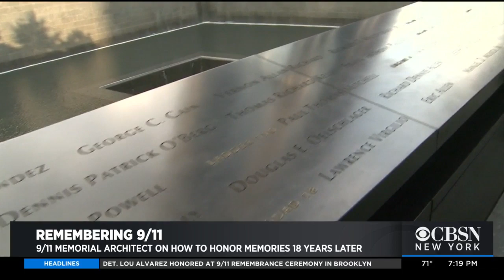9/11 Memorial Architect Talks About Evolving Design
CBSN New York's Dick Brennan speaks with Michael Arad, architect of the 9/11 Memorial and Memorial Glade, about the landmark's growing design over the years.